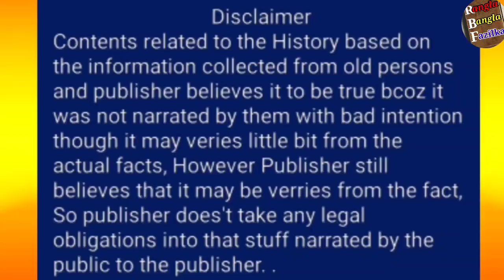2 centuries old, this sign came from Pakistan ਦੋ ਸਦੀ ਪੁਰਾਣੀ ਪਾਕਿਸਤਾਨ ਦੀ ਇਹ ਨਿਸ਼ਾਨੀ @ Chak pakhi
2 centuries old, this sign came from Pakistan ਦੋ ਸਦੀ ਪੁਰਾਣੀ ਪਾਕਿਸਤਾਨ ਦੀ ਇਹ ਨਿਸ਼ਾਨੀ village chak pakhi tehsil or district Fazilka